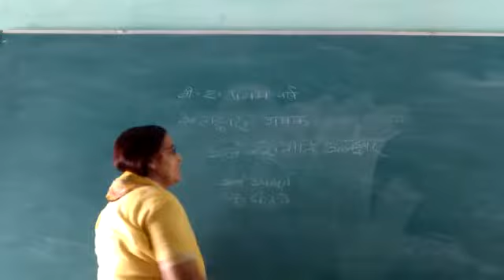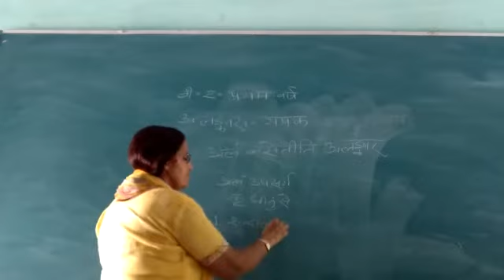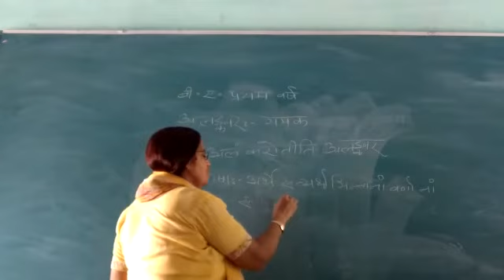Sanskrit (Dr Satyawati)